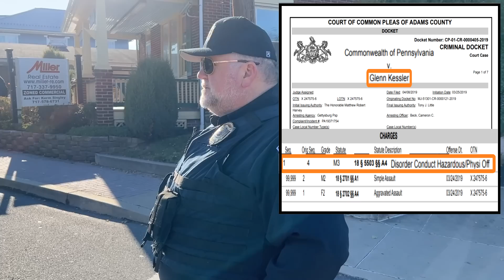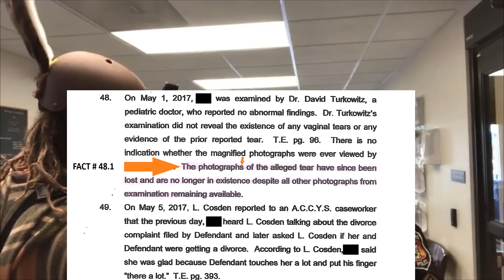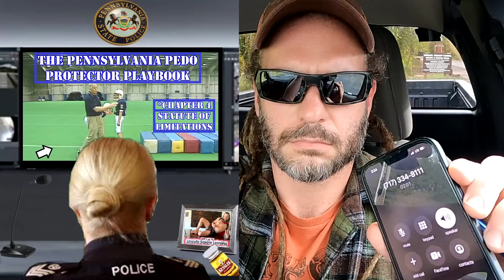Chief Gets ROASTED !!!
Chief Gets Roasted | After 4 years of eluding us; we finally catch Gettysburg Police Chief Robert W. Glenny Jr. at the parade. Chief has no comment if you tourists visit Gettysburg and one of his cronies pleads out to Disorderly Conduct for stabbing you. Chief has no comment when asked if HE got stabbed, if HIS assailant would get charged for stabbing him. When Chief is done getting Roasted with this conversation; we go ahead and show you that the same police that hide an out of town veteran getting stabbed for a local crony. will also throw a pedo case for a local crony...

Watch the full series of the regime change!

* This is the State Judiciary's Real Estate and Bankruptcy racket they arrested me for covering as press... "Gay-Panic" Murder Defense Judge Caught in Pedo Scandal

* This is me Disqualifying that judge in the court room, pulled straight from the official record; Real Court Proceedings | Crank Yankers

* This is me catching the State Attorney General in two felony brady violations, one for destroying evidence, one for fabricating evidence. so she withdraws the related charges so I can't bring them up in court. Attorney General CAUGHT | Destroys Evidence/ Withdraws Charges

* This is me BEATING those charges/ the Attorney General in Court... neither the specially assigned prosecutor nor the specially appointed judge had jurisdiction; How I Beat The Attorney General in Court

I summarized this racket and submitted it in written motions on the court record, serving it up to the Attorney general Prosecuting my case.

Let me link you these court motions below to show you it’s real. All evidence is cited in document and attached at the end as exhibits. Sometimes different browsers get blurry, and it works best to open two; one to read the motion, the other to peruse the exhibits.

The following motion details how the Adams County courthouse grooms individuals into key positions by admitting them to the racket. I was motioning to record proceedings because I kept catching the stenographers changing the report, but it goes on to detail how the stenographer, my district attorney, and my stabbing assailant are all admitted to the racket via false bankruptcy/ real estate transactions.

So- motions are capped at 15 pages, so I pulled up short in the above motion. This motion below details a good section of the real estate racket. We catch the president of the County BAR utilizing the Real Estate racket to acquire a house from an active client, using her daughter as a straw buyer. She has a local BAR member and real estate titling magnet forge a fraudulent deed for her…. This BAR member is the father –in-law of Special Agent Michael Carlson, the SA @ the Attorney General’s Office that pulled out a bogus search warrant and wiped my phone’s location data for “trespassing.” We show that this is not the first time the DA has utilized this technique; as they previously lost child sexual assault pictures to throw a case when it threatened this same racket. Be advised; it’s verbally graphic.

Again- I did the whole investigation, serving it up to the Deputy Attorney General of Prosecutions that was prosecuting my case. and nothing has happened. This is Epstein/ Olympic Gymnast scandal- level. It paints our whole judiciary as crooked. Even our Supreme Court Chief Justice is in on it; he's the one that sprung serial rapist Bill Cosby from jail.

Anyone up for some retaliatory stops to show you how real this is?

Here is stop #1- The state police following me out of the station after reporting them throw a pedo investigation;

Here is an off duty stalking me home trespassing into a gated community and let go by the State Police without even asking me what happened.

Everything I got is free to use, share, embed, link, or poke fun at!  This story is massively shadowbanned, it’s only going to break with help from people like you sharing it with your friends and interested parties.  Thanks ya,ll!  Much love!!!